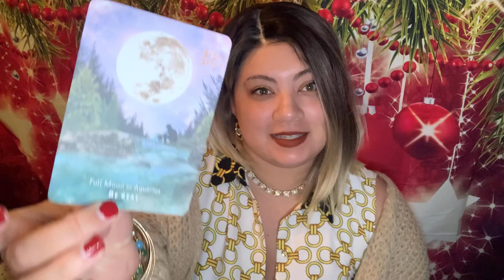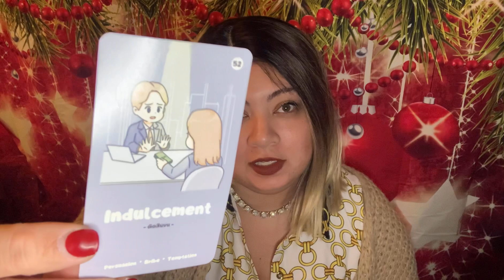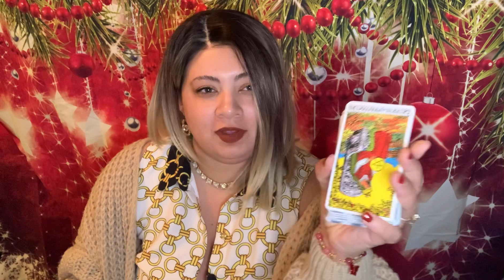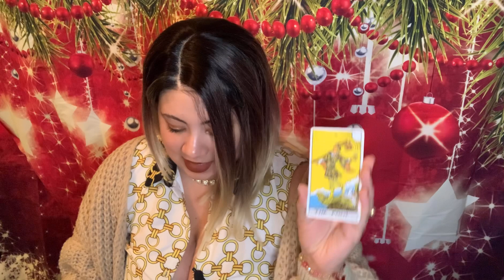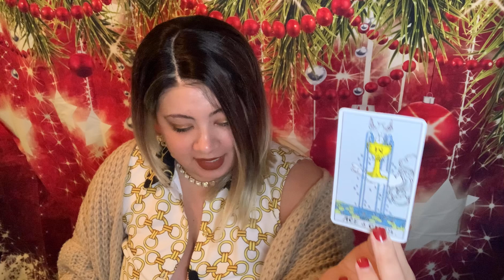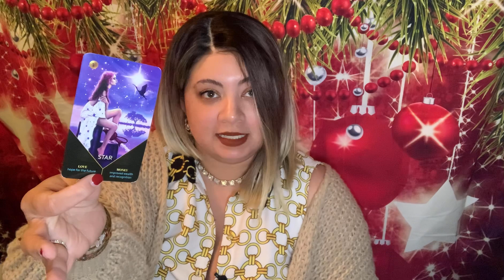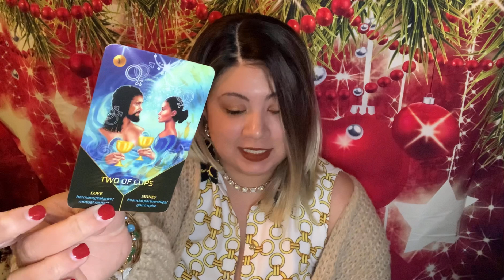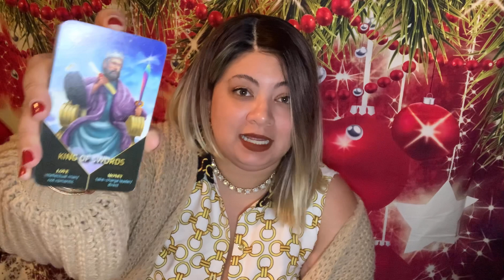TAKE THE BULL BY IT’S HORNS🐂 BEHAVING STUPIDLY & HAS OVER WELCOMED THEIR STAY @ SOMEONE’S HOUSE NOW